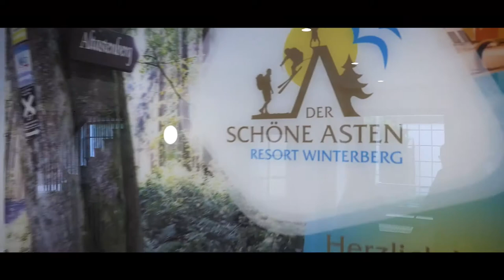Feiern, beste Laune im Hochsauerland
Endlich wieder Zeit für eine schöne Party? Junggesellenabschied Gruppenreise Eine Feier mit den besten Freunden?
Eine Auszeit, die Seele baumeln lassen?
Planen Sie schon?
Wir warten auf Sie und werden alles dafür tun, damit es wunderbare Tage & Nächte werden. Versprochen.
Schauen Sie mal rein - so würde das aussehen, wenn Sie mögen.
finden Sie unsere Ideen in Arrangements geordnet.
Wir sind aber für alle Ihre Ideen offen - schreiben Sie uns, was Sie sich erträumen - wir versuchen alles, Ihre Träume wahr werden zu lassen.